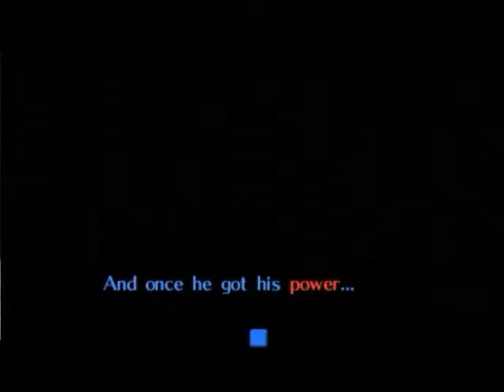Let's Play Majora's Mask The Ultimate Task! - Part 5 To The Swamp!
So we finish up some business in town and head towards the swamp only to get ambushed by a bunch of wolfos.